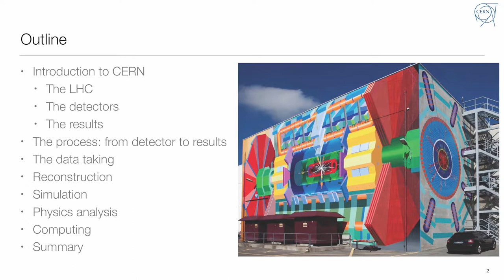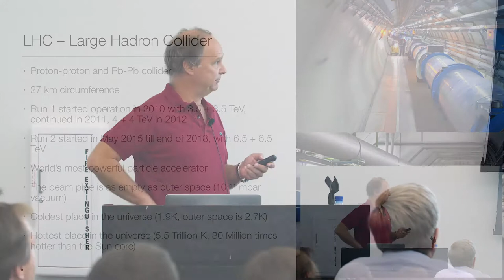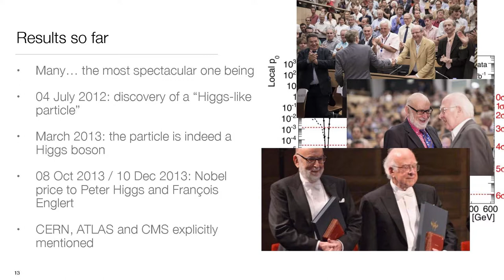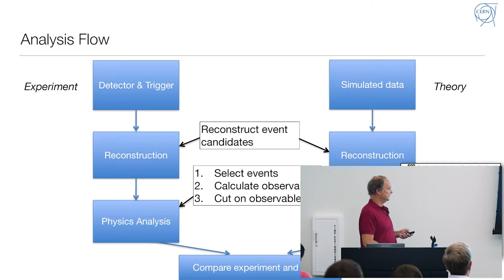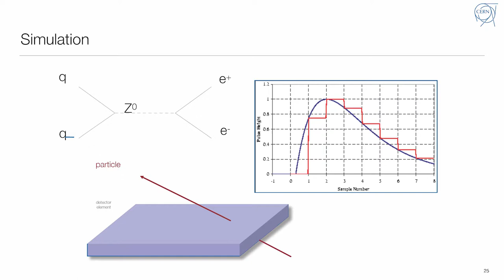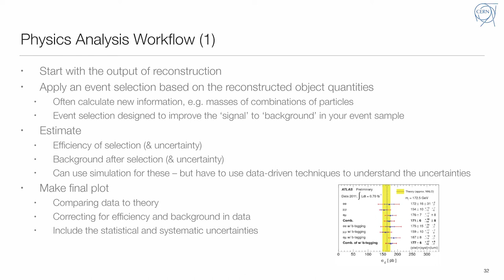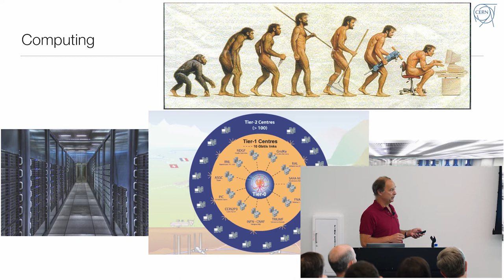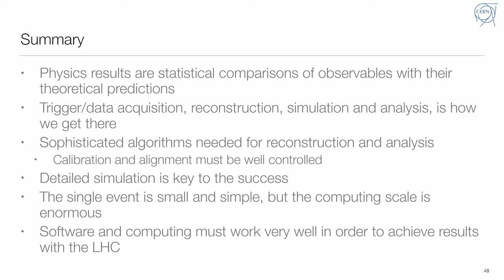Dr. Fons Rademaker, Smashing Atoms and Processing Massive Results at CERN, Samsung Forum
CERN, the home of Large Hadron Collider, is actively managing 700PB of data, has designed the data analytics platform for it, and is working on the next generation system that will produce 50x more data every year than the existing system, in support of the next Nobel Prize in Physics! During this talk, Dr. Rademakers describes the CERN LHC experiments and the data processing and analysis challenges they face. The currently 700PB of experimental data is one of the largest big data haystacks that may contain only a few needles. The most advanced statistical analysis techniques are used in the search.

Dr. Fons Rademakers is the Chief Research Officer of CERN openlab in Geneva, Switzerland. Fons received his Ph.D. in particle physics from the Univ. of Amsterdam in 1991. Since then he has worked at CERN and been involved in designing and developing data analysis programs such as ROOT, which was the main statistical tool used for the discovery of the Higgs boson. Fons leads efforts for openlab R&D projects that emphasize knowledge sharing, IOT and smart technologies, and new applications for other scientific fields.